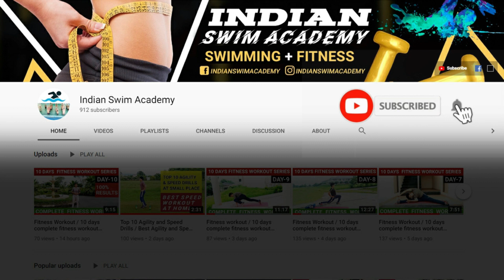KIDS EXERCISE / EXERCISE FOR CHILDREN WITH THE BENEFITS OF WORKOUT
kids exercise with the benefits of exercising :

This video contains all the exercises that they can  do at home and get all benefits of exercises.

It's all about getting active and exercising everyday at home simple quick moves for kids to help them build their muscle strength and their bones improve flexibility even bone calories.